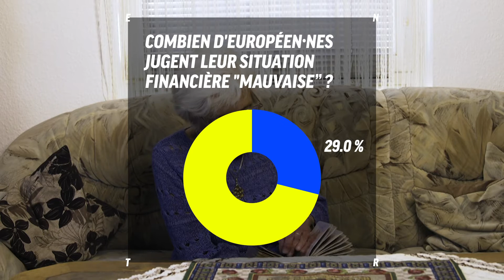Mon arrière-grand-mère est sur TikTok - Pile ou Face #3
Gerda, 94 ans, et Jan-Paul, 23 ans, sont influenceurs à succès sur TikTok.

Le jeune homme et son arrière-grand-mère ont une approche très particulière de l'argent. L’un s'offre régulièrement des sneakers, l’autre s'est déjà offert un manteau en fourrure. Pour ENTR, ils jouent à pile ou face.

ENTR, c’est quoi ? 🇪🇺
C'est la jeunesse qui parle à la jeunesse. C’est un projet européen, avec des rédactions réparties dans 6 pays : la France, l'Allemagne, la Roumanie, la Pologne, l'Irlande et le Portugal.